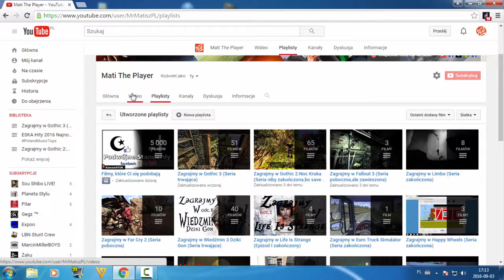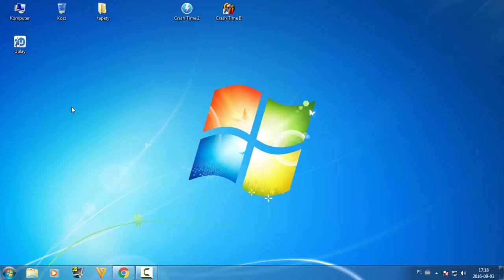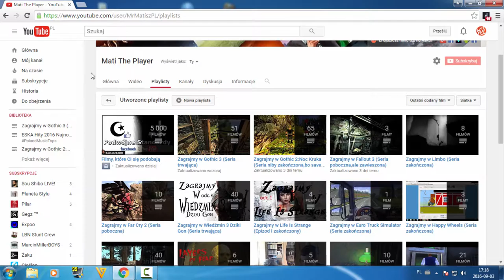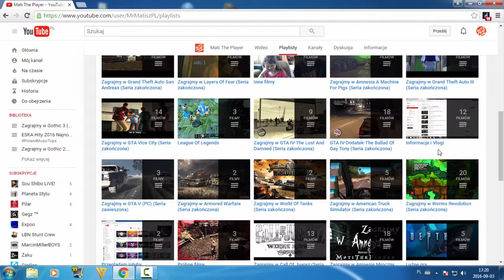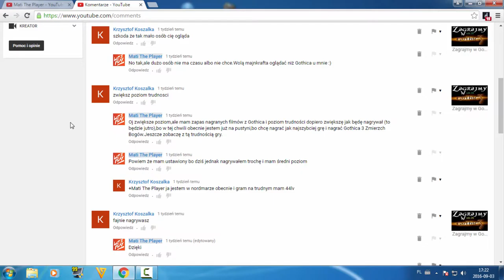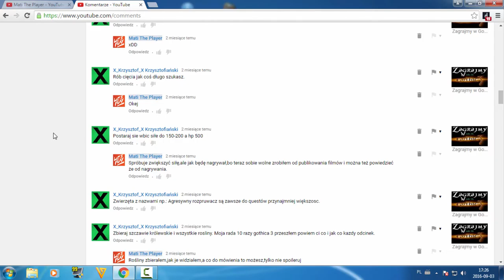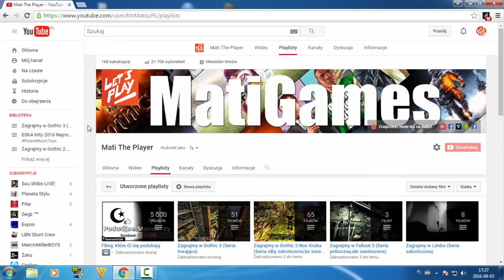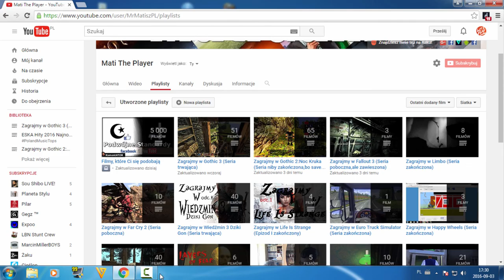Film informacyjny(Znowu we wrześniu nagrywany)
Witajcie w kolejnym filmie informacyjnym.Tak jak mówiłem w filmie.